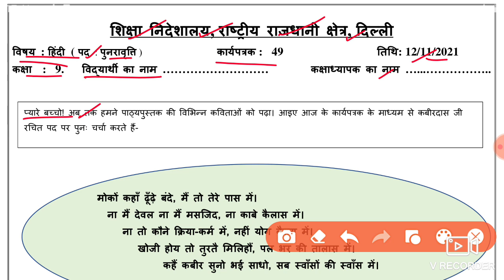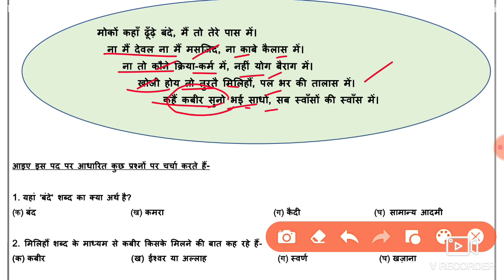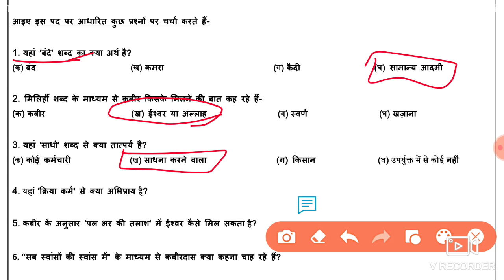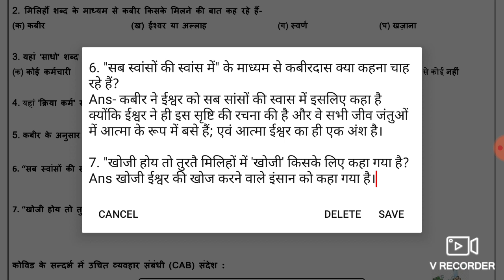Hindi Worksheet 49 Class 9 (12/11/2021)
12 November Worksheet 49 class 9 Hindi ,
 12 November worksheet 49 hindi,
hindi Worksheet 49 Class  9,
 12 November worksheet 49 class 9 hindi,
worksheet 49 hindi class 9,
 12 November class 9 Worksheet 49,
12 November class 9 hindi Worksheet 49,
  8 November worksheet 49,

12 November class 9 worksheet 49,
class 9 Hindi worksheet 49,
 9 class Hindi worksheet 49,
12 November today class 9 Hindi 49 worksheet,
 12 November worksheet 49 Class 9,

🤗🤗🤗Thanku🤗🤗🤗